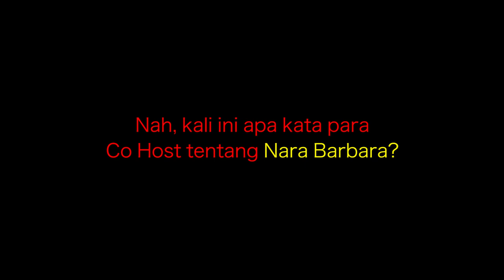KALO NGOMONG SUKA KEBOLAK BALIK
Halo dublovers...dalam rangka ultah KMCI Channel yang pertama, mulai minggu ini kami akan tampilkan sosok masing masing cohost dan host. Seperti apakah mereka sebenarnya dimata para cohost yang lainnya. Dan di episode pertama ini kami tampilkan, Nara Barbara.